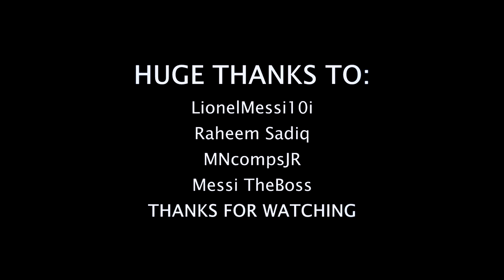Lionel Messi - A God Amongst Men HD - Soccerfull 10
Lionel Messi amazing dribbling skills & goals in career prior to 2016
STAY UPDATED!
­ - Soccerfull 10